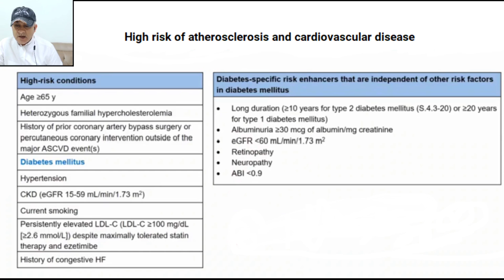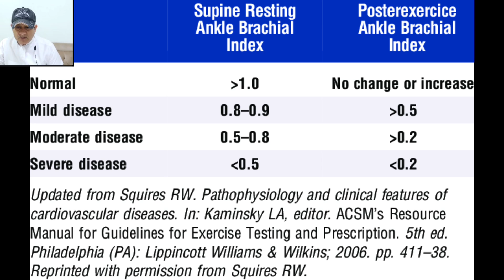HIGH RISK OF ASCVD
High risk of atherosclerosis and cardiovascular disease
By Dr.Hashim Alwadie , MD
Advanced Diabetes Provider